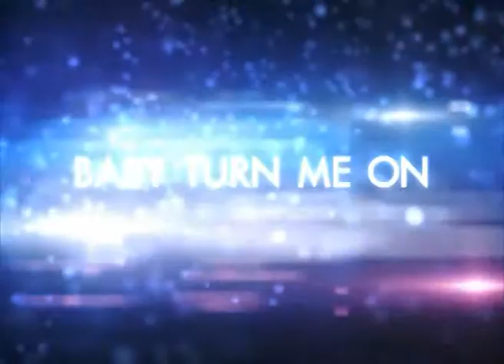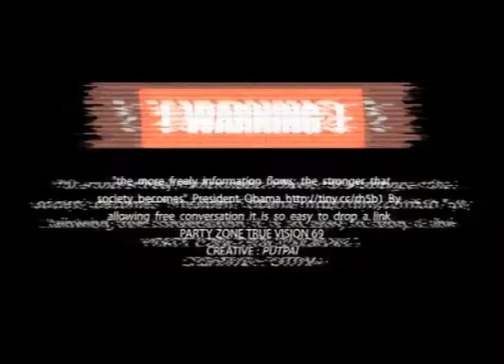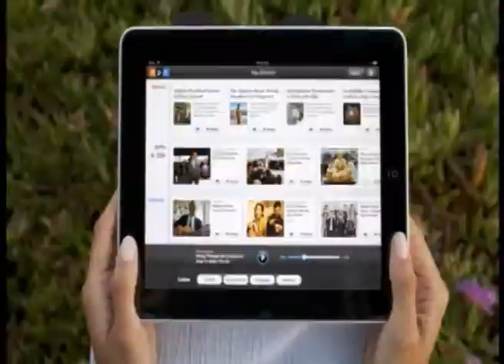Promot men 3.38 นาที.f4v 2011